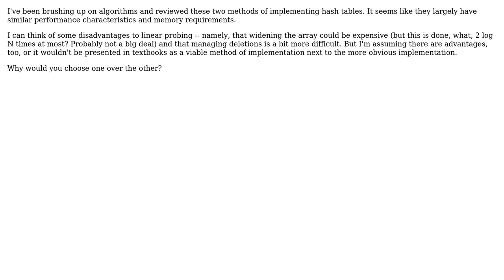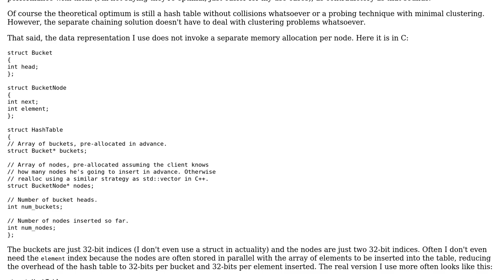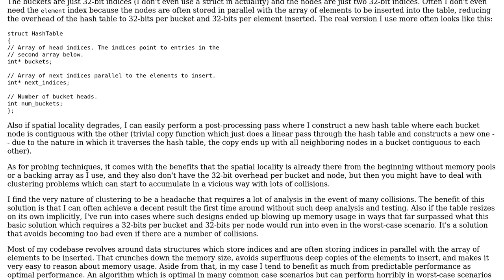What are the advantages of linear probing over separate chaining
Software Engineering: What are the advantages of linear probing over separate chaining or vice-versa when implementing hash tables?

With thanks & praise to God, and with thanks to the many people who have made this project possible! | Content (except music & images) licensed under CC BY-SA | Music | Images & others | With thanks to user ratchet freak user Casey user bmpasini and the Stack Exchange Network Trademarks are property of their respective owners. You are responsible for your own actions.